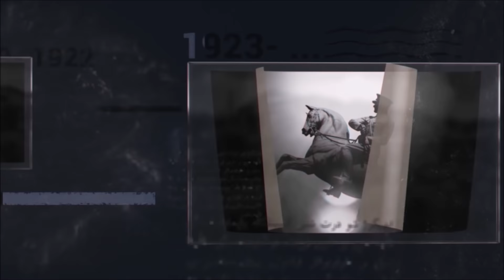13 - 3. MEHMED - HAÇOVA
3. Murad'ın vefatının ardından Osmanlıların 13. Padişahı 3. Mehmed tahta oturdu. Avusturya ile muharebe devam ediyordu. Eflak, Boğdan Voyvodaları ve Erdel Prensi, Osmanlılara isyan halindeydi. Eflak Vodvodası Mihai, Sinan Paşa'yı Tuna köprüsü üstündeyken gafil avladı ve birçok akıncı şehid düştü. Estergon, Avusturyalıların eline düştü. Yaşanan bu olaylar üzerine 3. Mehmed sefere çıkma kararı aldı. Eğri kalesini feth etti. Haçova meydan muharebesinde Haçlı ordusu bozgun yedi. İbrahim Paşa, Kanije ve Uyvar kalelerini feth etti. Almanların Kanije'yi kuşatması üzerine Tiryaki Hasan Paşa muaazzam bir Kanije savunması yaparak adeta kahramanlaştı. İstolni Belgrad İstirdad edildi. Tam Safevi Şahı Abbas, Osmanlılara savaş ilan etmişken 3. Mehmed vefat etti ve yerine oğlu 1. Ahmed tahta geçti.